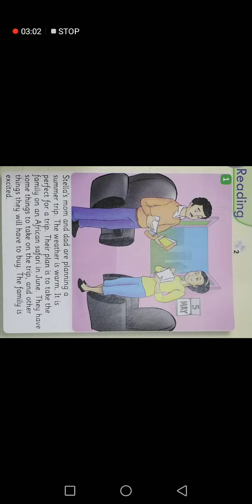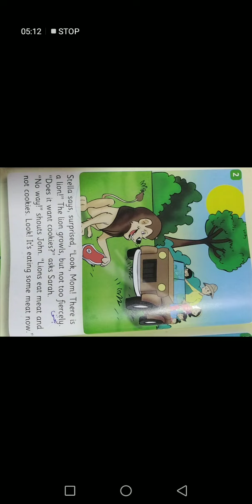3rd grade Training reading page 38 S.B "our African Safari"